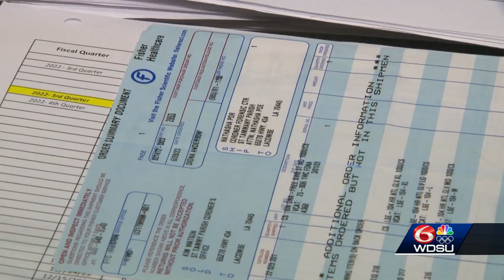Christopher Tape update